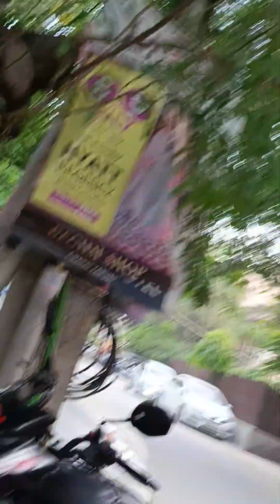Delhi Green park Area to Safdarjung Jung enclaves Area traveling by bike 🏍️🏍️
मेरी खामोशियां ही मेरी आवाज, मेरी पहचान है, जानो तो पहचानो रास्ते,